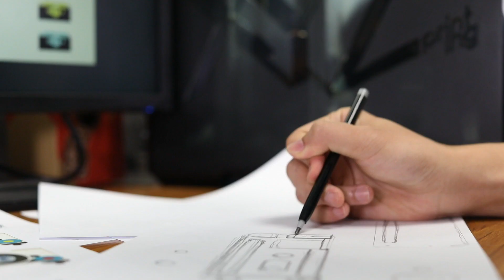Father's Factory 繁中版